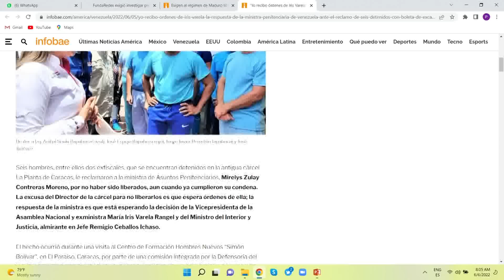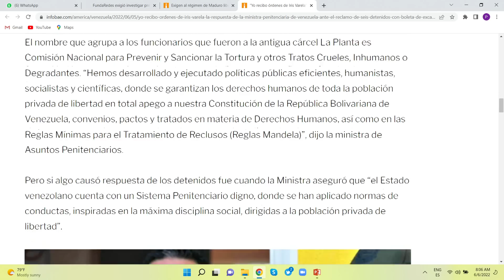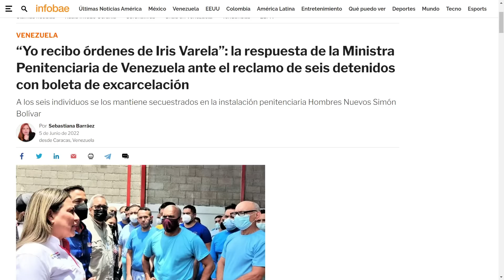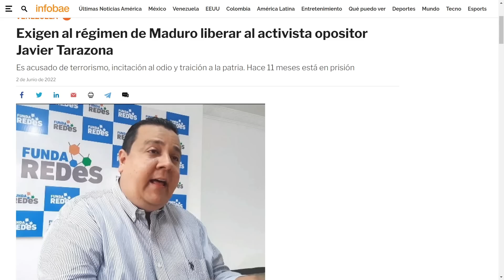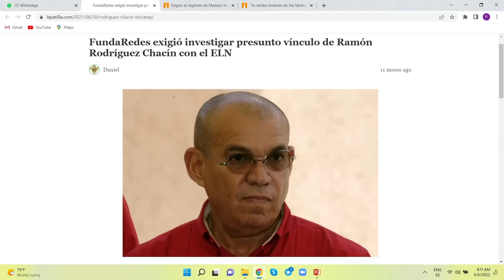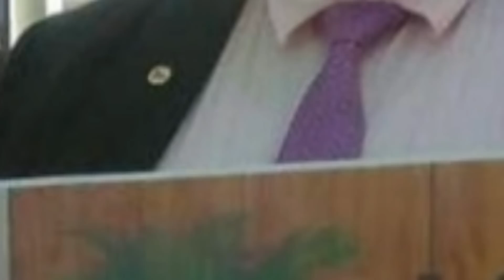“Pajeada” Iris Varela | La Entrevista | EVTV | 06/06/2022 5/9